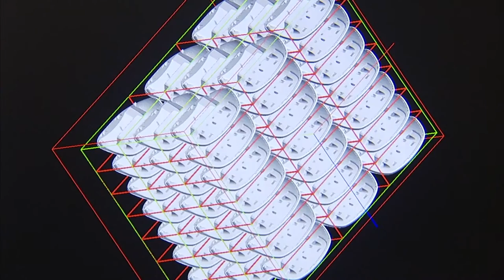DRÄXLMAIER Green Logistics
Wie kann der CO2-Ausstoß in der Logistik erfasst und minimiert werden? Mit dem Programm Green Logistics geht DRÄXLMAIER neue Wege.